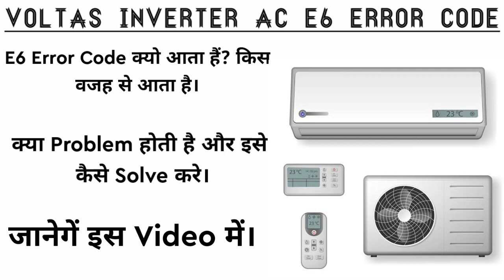Voltas AC E6 Error Code || How To Solve Error Code F6 In Voltas AC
About This Video:

Hlo Friends Hamne Aapko Aaj Ki Video Mai Voltas AC Ke E6 Error Code Ke Baare Mai Explain Kiya Hai Bilkool Easy Language Me Freinds Mujhe Lagta Aap Logo Ko Ye Video Samjh Aa Gayi Hogi Bhout Acchi Tareh Se Umeed Karta Hu Video Bhee Aapko Pasand Aayi Hogi.

Friends Roz ki Aisi Hi Helpful Video Dekhne Ke Leye Trustworthy Home Services Chanal Ko Abhi Subscribe Kare And Well Icon Ko Press Karke Roz ki Aane Waali Video Aap Sabse Pehle Dekh Sake.

Voltas AC Me E6 Ka Kya Matlab Hai

Voltas AC E6 Error Code

E6 Error Code In Voltas Inverter AC

Voltas Inverter AC E6 Error Code

Voltas Inverter AC Error Code

E6 Error In AC

Voltas AC E6 Error Solution

Voltas AC E6 Error Problem

Voltas AC E6

E6 Error Code

How To Solve E6 Error In AC

Voltas AC E6 Error Solution Inverter AC

E6 Error Code

Voltas AC E6

Trustworthy Home Services Delhi NCR Work Providing.

Online Home Services A To Z Only Delhi NCR Work Providing.

Thank You So Much Guys Watching My This Video👍🏼